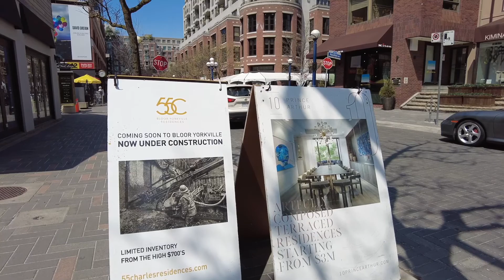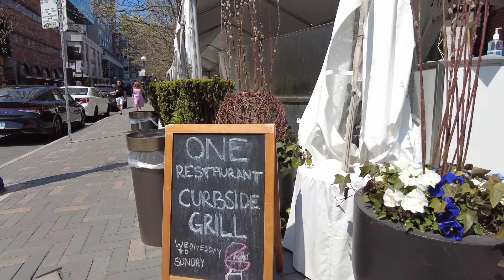May 15, 2021. Toronto Walks. Yorkville / Bloor / Yonge St.